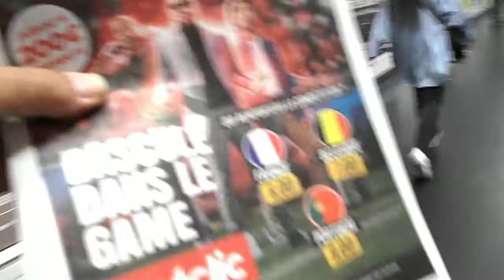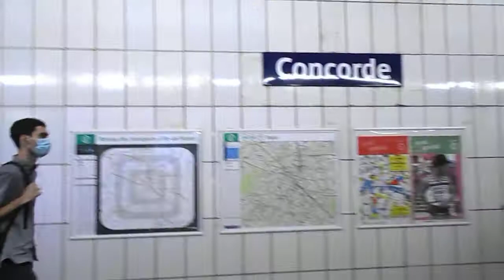DSCN6644 PARYZ Kierowca Metra!Kazdy nim moze byc na tej Lini Metra!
Jadac Linia Numer 1 nie potrzeba motorniczego!Linia w pelni zautomatyzowana,nie ta jedna zreszta!